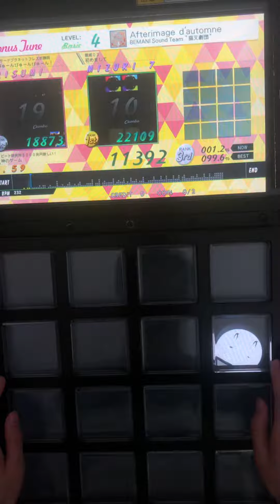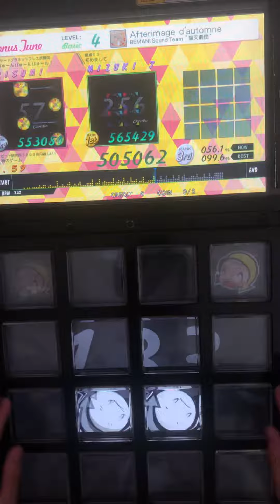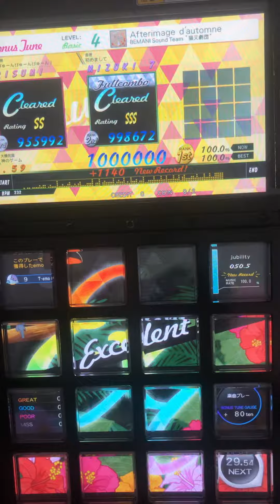【jubeat festo】Afterimage d'automne [BSC] EXC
2回